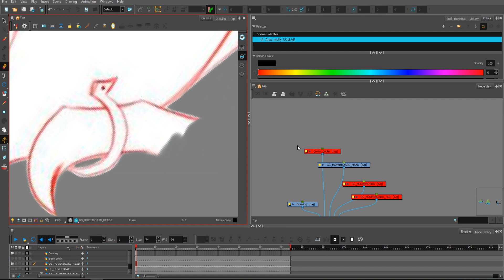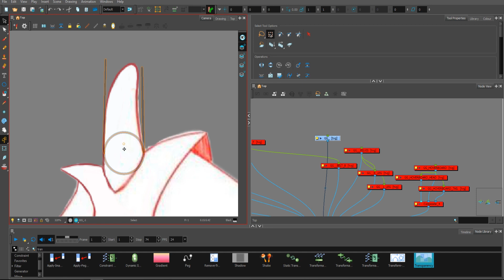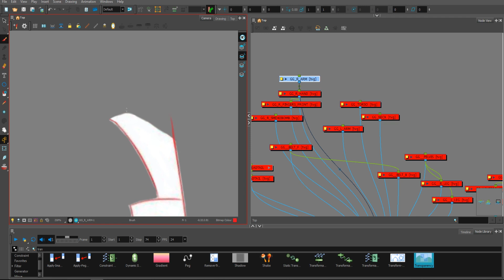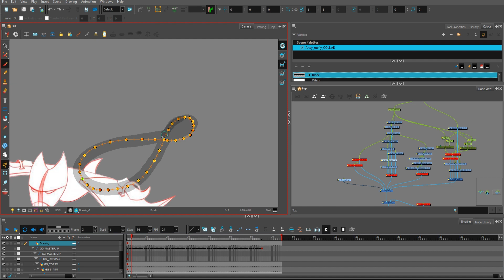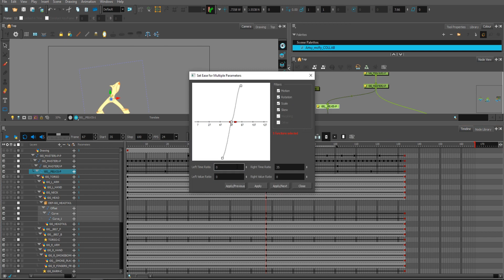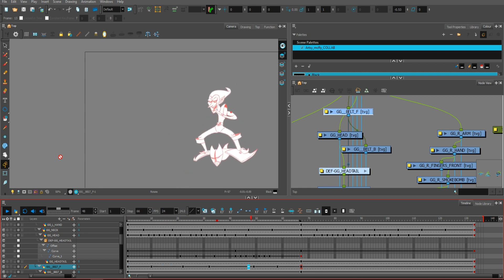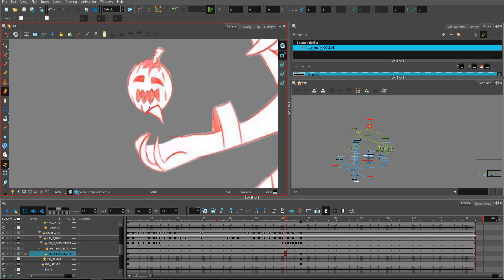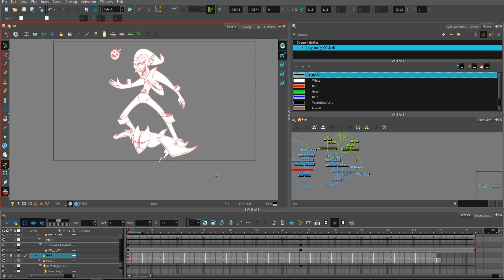RIGGING AND ANIMATION IN TOONBOOM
Here you have the recording of rigging animation process i did live.

Trying trying trying
Making mistakes, more mistakes and more mistakes...
Fixing fixing and fixing more...
5 hour long stream squeezed into 17 minutes video! Enjoy!

Time codes for the main parts in this video:

0:25 SPLITTING ONE RASTER LAYER
5:14 RIGGING
6:55 ANIMATION (CUTOUT ANIMATION)
16:18 EFFECTS
17:05 RESULT

*At the end (off the stream) i added loop deformer to the pelvis and i fixed the issues with it frame by frame.

Hope you have a SICK day!

Stay awesome!